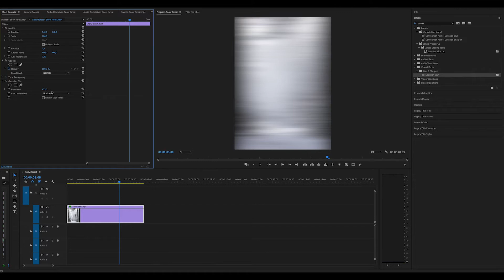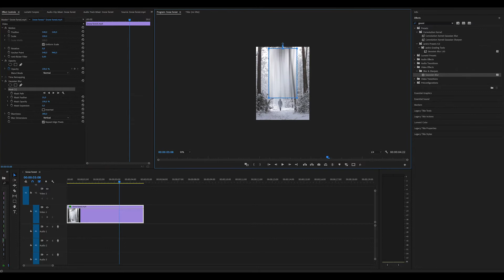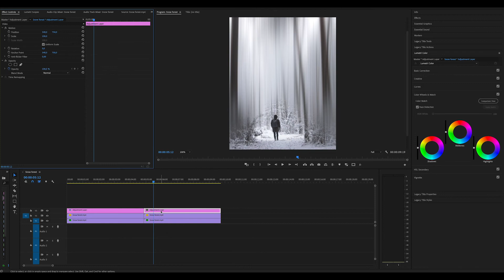【Premiere Pro 教学】 2分钟学会超现实艺术模糊效果，轻轻松松让你的视频脱颖而出！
🎁每期素材获取 提取码: xhh8

从0基础到进阶, 系统深入学习调色, 构建个人的艺术风格，期待在调色训练营见到你😊

小红书：JustYou_Official
微信公众号：JustYou训练营